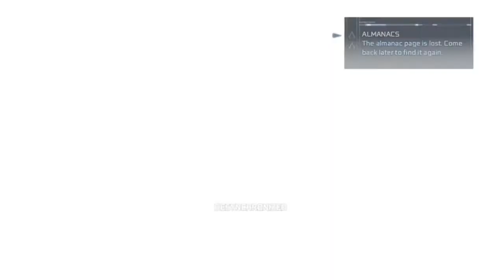Assassin's Creed 3 - Walkthrough/Gameplay - Part 29 (XBOX 360/PS3/PC)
Assassins Creed 3 Gameplay Walkthrough

Developer:  Ubisoft Montreal
Publisher:  Ubisoft
Platform:  PlayStation 3, Xbox 360, Wii, PC
Release date:  October 30, 2012
Genre:  Action-adventure, stealth
Mode:  Single-player, multiplayer